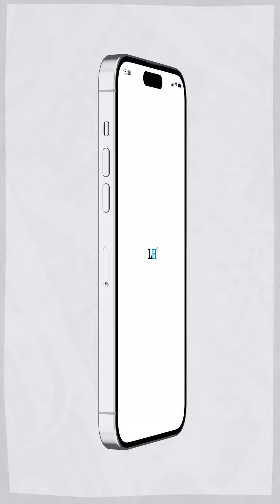Nuestra portada de hoy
Estas son las noticias más destacadas de las últimas 24  horas. Ingrese a lahora.gt para conocer más detalles.